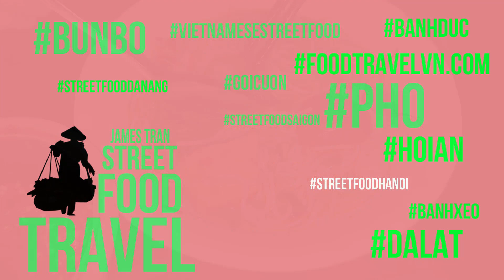Street Food Vietnam 2017 - Vietnamese Crab Noodle Soup - Bun Rieu Cua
You're watching video Street Food Vietnam 2017 - Vietnamese Crab Noodle Soup - Bun Rieu Cua, they are popular in every street in Ho Chi Minh city ( SaiGon ) Viet Nam
© Copyright by Street Food And Travel ☞ Do not Reup